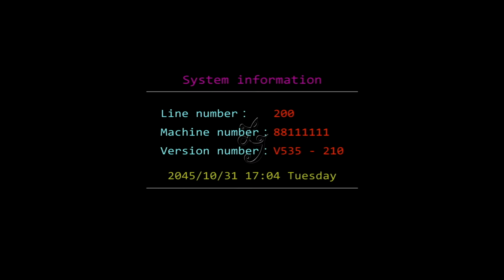Fish Table Ghost Story 8 10 Players Skilled Fish Table Arcade Fishing Hunting Fish Games For Sale